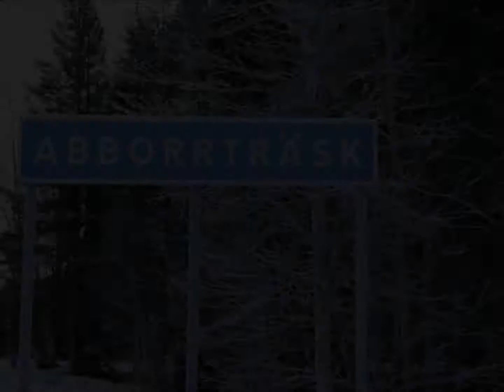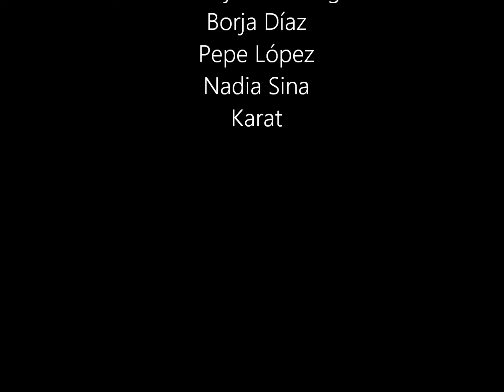Natursafari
Ice fishing with Abborrträsk Natursafari at Tjärnheden. 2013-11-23.